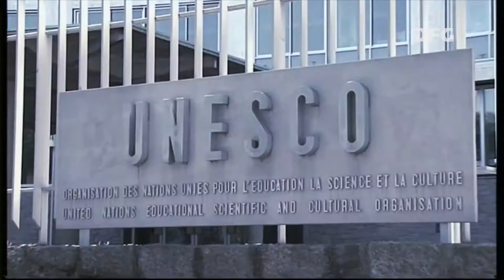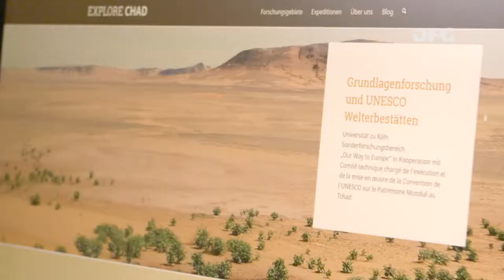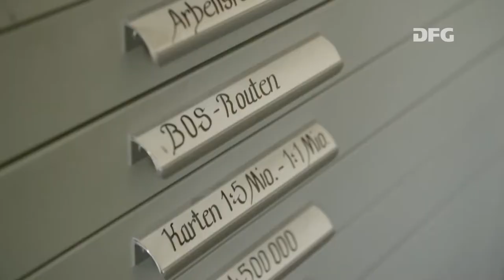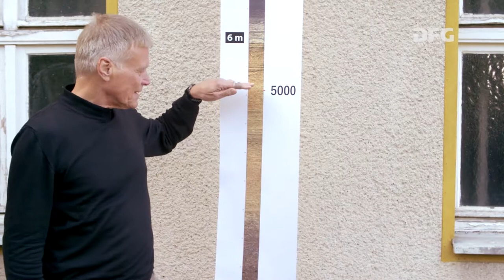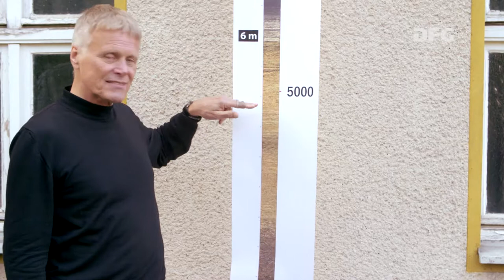Film-Porträt des Communicator-Preisträgers 2017 - Dr. Stefan Kröpelin